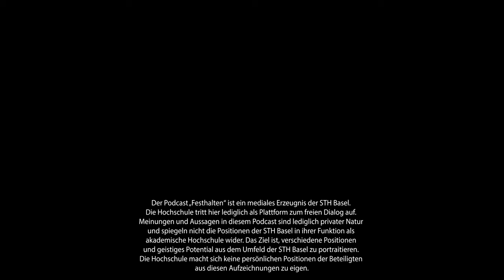Das Wort Gottes für den Tschad – Ladina Schmidt (FESTHALTEN | Podcast der STH Basel)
Ladina Schmidt ist langjährige Studentin an der STH Basel. Ihre Arbeit für wycliffe hat Sie zwischen Bachelor und Masterstudium in den Tschad geführt. Im Podcast sprechen wir über unerreichte Völker, Linguistik und Bibelübersetzung.

FESTHALTEN - Ein Podcast der STH Basel. Hier sollen Stimmen zu Wort kommen, die das geistige Potenzial im gesamten Umfeld der STH Basel als christliche Ausbildungsstätte abbilden.
Die STH Basel wurde im Jahr 1970 gegründet (ehem. FETA) und ist eine unabhängige Hochschule für evangelische Theologie. Sie bietet ein akademisches Theologiestudium an und ist als universitäre Institution akkreditiert. Somit ist sie den universitären Fakultäten gleichgestellt.

Bleiben Sie auf dem Laufenden und melden Sie sich für